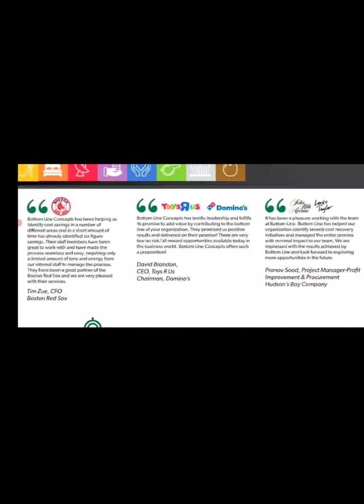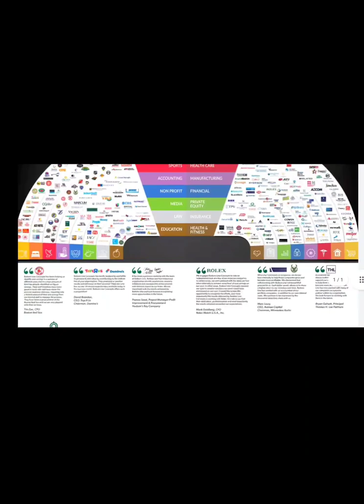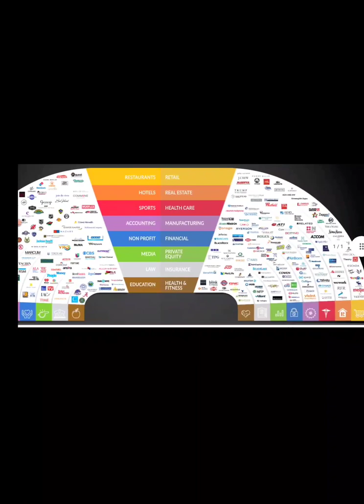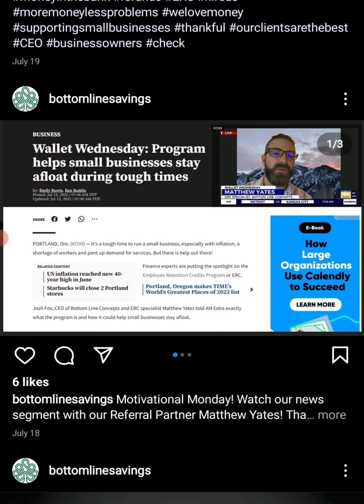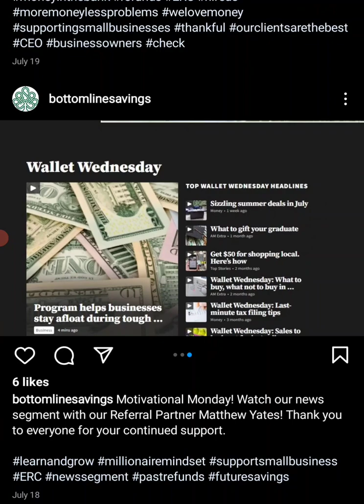Apply here for Employee Retention Credit!! Bottom Line has worked w/ Fortune 500 Companies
Bottom Line has been working with clients for over 12+ years helping recover money that is owed to them. This is a list of some the organizations we've worked with over the years. We are so thankful for being able to help accommodate with over the financial needs of these businesses! Definetly more to come in the future